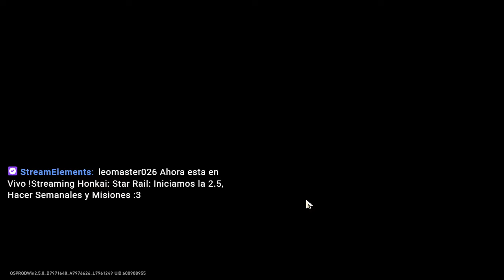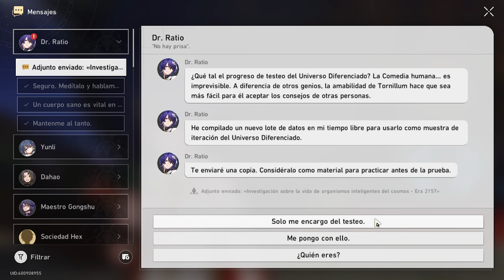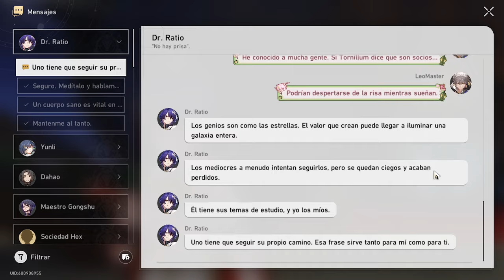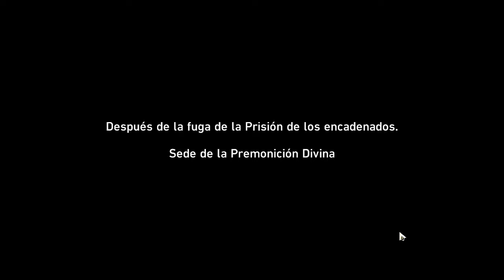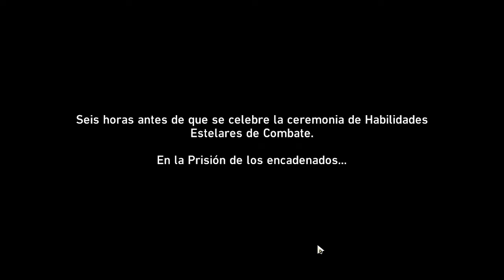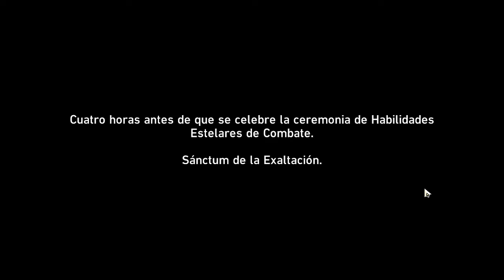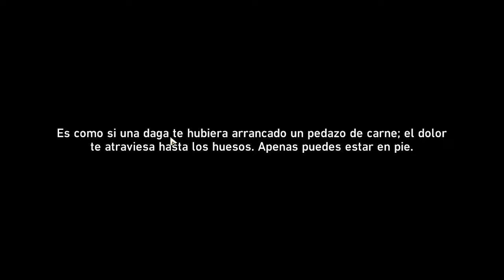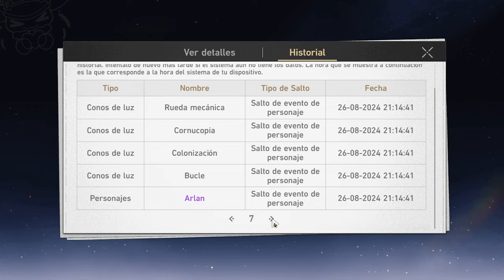Iniciamos la 2.5, Hacer Semanales y Misiones Principales Parte 1